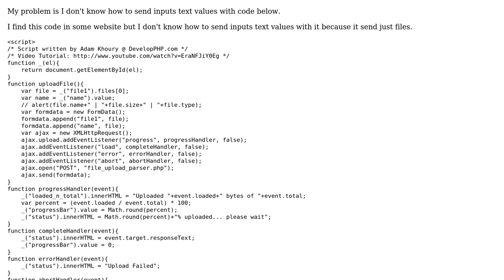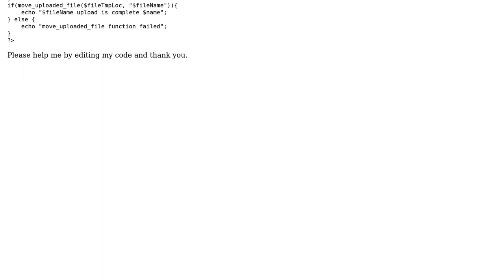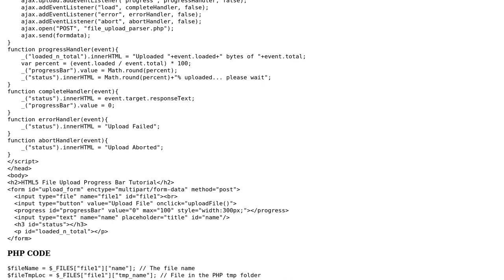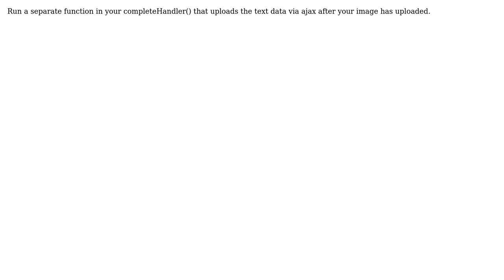How to send input text value? (2 Solutions!!)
How to send input text value?

With thanks & praise to God, and with thanks to the many people who have made this project possible! | Content (except music & images) licensed under CC BY-SA | Music | Images & others | With thanks to user Mourad karoudi user kanudo user Bug and the Stack Exchange Network Trademarks are property of their respective owners. You are responsible for your own actions.